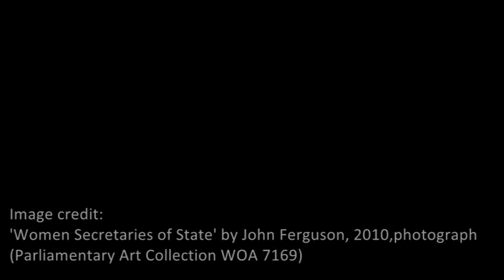International Women's Day lecture 'A Woman's Work' by Rt Hon Harriet Harman MP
In this centenary year join Rt Hon Harriet Harman QC MP, who will be giving this year's Speaker's Advisory Committee on Works of Art Annual International Women's Day Lecture.  Under the title 'A Women's Work' Harriet Harman will consider her time as a woman in Parliament and how that experience has changed since she was first elected in 1982.

Introduction by Helen Pankhurst, Advisor to CARE International, and the great-granddaughter of Emmeline and granddaughter of Sylvia Pankhurst.  Based on the findings of her new book Deeds Not Words. The Story of Women’s Rights – Then and Now Helen will reflect on continuity and change in women's lives since 1918, the year that some women gained the right to vote in Parliamentary elections and stand as MPs.